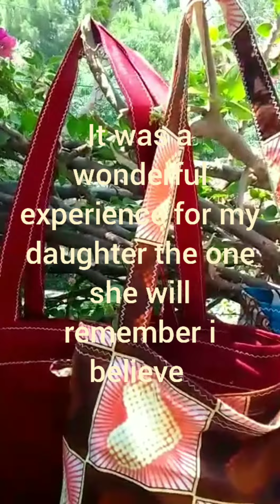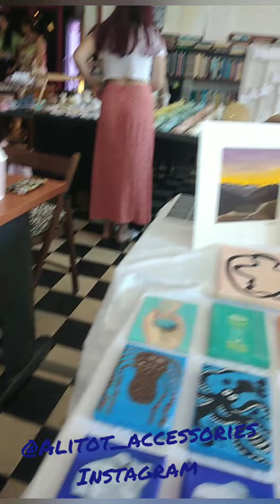CYPRUS POP UP market in Nicosia 2022 @yfantourgio_workplace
so we participated in this year summer pop up Market organized by @handmadecy at @yfantourgio_workplace down town Nicosia near @faneromenichurch we presented @alitot_accessories smiletoday .
wonderful experience for both my daugther and i so i decide to share it with all .